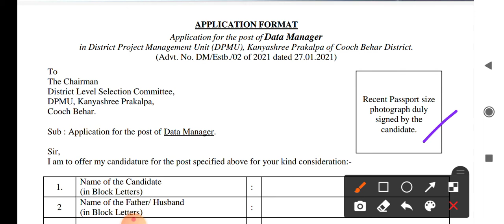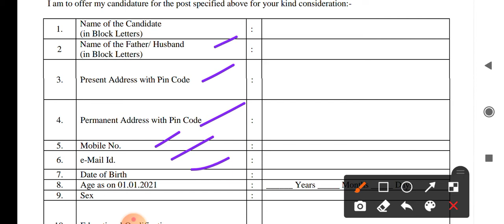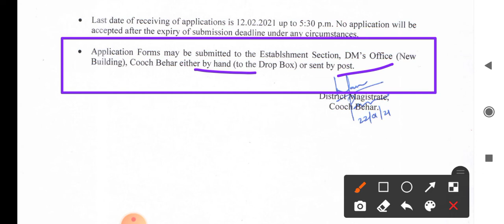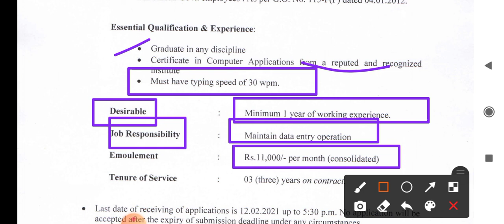রাজ্যে কন্যাশ্রী প্রকল্পে নতুন কর্মী নিয়োগ ২০২১//wb kanyasree recruitment 2021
🙏🙏 thank you for reading video description 🙏🙏

To get latest job updates join telegram:-@classroomfive05